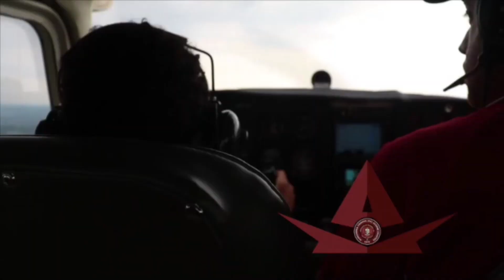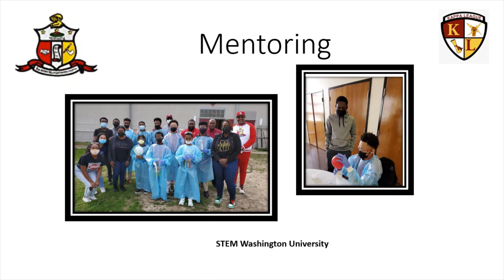2023 Mentor of the Year Awards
National Guide Right proudly announces our "Mentor of the Year" awards!!! Congratulations good brothers and thank you for all you do!!!

learn how Kappa League TV, like Big Brothers Big Sisters, is a mentorship program that gives excellent HBCU advice to mentor. Kappa Alpha Psi supports mentors and is one of the top mentoring programs for African Americans. We also support our HBCUs (historically black colleges and universities). HBCU represents colleges like Howard University, Morehouse College, Hampton University, etc. In the southern part of the United States, there are HBCUs in Texas, Florida, NC, and many other states. You can find a listing at the HBCU college fair or on the HBCU common app. Find more HBCU at the African American History Museum, DC. You can get African American Museum tickets and find African American museum DC hours Also, Suppose you're a mentee (mentee meaning working with a mentor) looking for college funding. In that case, you can check student loan gov, fed student aid login, USC scholarships, college board scholarships, or Google college scholarships 2020.
You'll find lots of information. Kappa Alpha Psi Fraternity's Kappa League mentorship program in the Los Angeles area leads the largest group of African American students and mentees, meaning good things. Just scroll over and press the Kappa League Icon in the lower right-hand portion of the screen. That's it! Geographical Information Systems allows us to track the movement of people and goods across the planet. It is key to understanding the global economy. Kappa Alpha Psi brothers mentor their Kappa Leaguers to develop skills for their future.